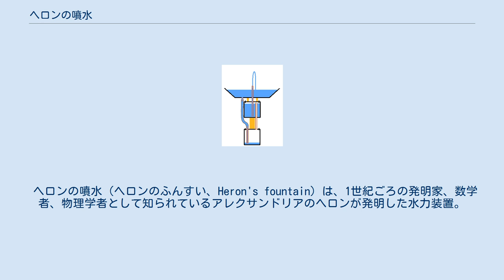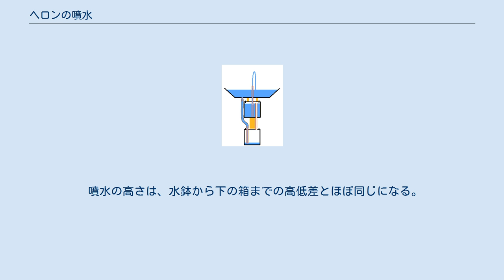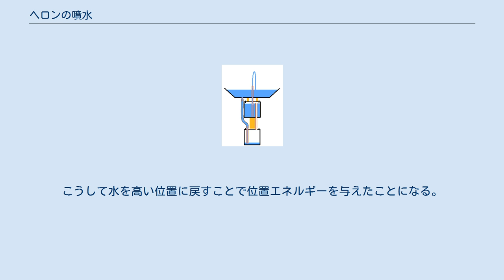ヘロンの噴水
中央のフラスコの水が噴水を経由して下のフラスコにすべて移動すると噴水は止まる。
 ヘロンの噴水（ヘロンのふんすい、Heron's fountain）は、1世紀ごろの発明家、数学者、物理学者として知られているアレクサンドリアのヘロンが発明した水力装置。
 ヘロンは気圧や蒸気を研究し、世界初の蒸気機関（アイオロスの球）などを記録に残している。
ヘロンの噴水も同様な玩具であり、水を噴き出させる。
ヘロンの噴水を様々に変形させたものが、物理学の授業で水圧や空気圧の原理を示す実演に使われている。
 ヘロンの噴水の作り方は以下の通り。
 ヘロンの噴水 一見すると永久機関のように思えるが、そうではない。
噴水の吹き出し口が細ければ数分間噴き出し続けるが、最終的には必ず噴水が止まる。
噴水は、それぞれの水が溜まっている箇所の水位よりも高く噴き出すが、全体として水は低い方へ流れ、溜まっていく。
 水鉢から下に落ちる水の位置エネルギーが下の箱から上の箱に伸びるパイプの空気圧（この部分では空気しか上に移動しない）に変換され、上の箱の水を水鉢の水位以上に押し上げる。
 噴水の高さは、水鉢から下の箱までの高低差とほぼ同じになる。
最大限に効果を上げるには、上の箱を水鉢のすぐ下に配置し、下の箱はなるべく下に離すのがよい。
 上の箱の水位が低くなって、噴水用パイプに水が入らなくなると、噴水が止まる。
 再び噴水を噴き出させるには、下の箱の水を捨て、上の箱と水鉢を水で満たす必要がある。
こうして水を高い位置に戻すことで位置エネルギーを与えたことになる。
 江戸時代にコンストホンテイン(自動噴水式卓上洗盃器)として作られた。